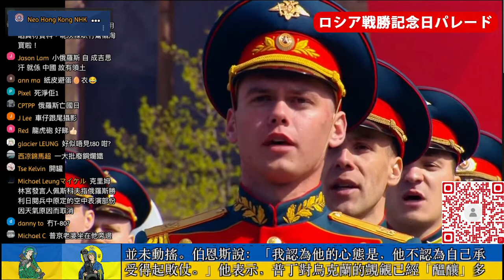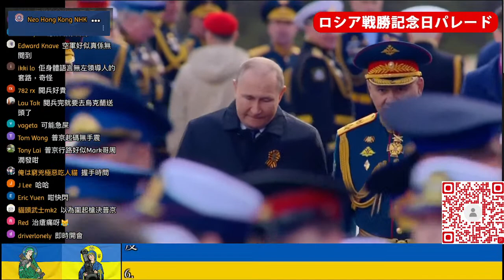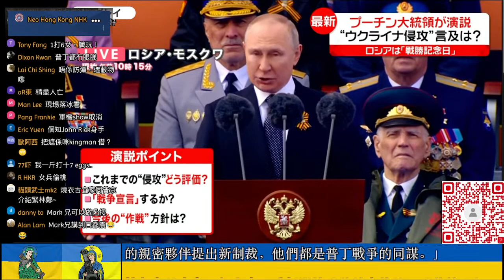[2022勝利日巡遊] 俄軍裝甲部隊紅場閱兵出場及獻花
主持人:  LARRY      SIMON     VI     MARK    STEVE

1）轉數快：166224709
2）恆生銀行：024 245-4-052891
3）PayMe：90369101